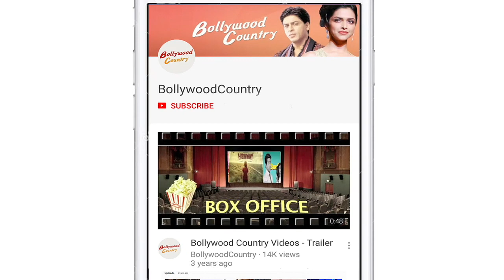Simba Nagpal wants THIS contestant to win 'Bigg Boss 15'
The finale of "Bigg Boss 15" is just around the corner. Celebrities have started rooting for their favourite contestants.